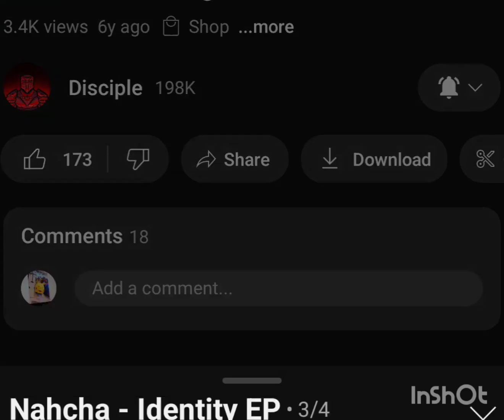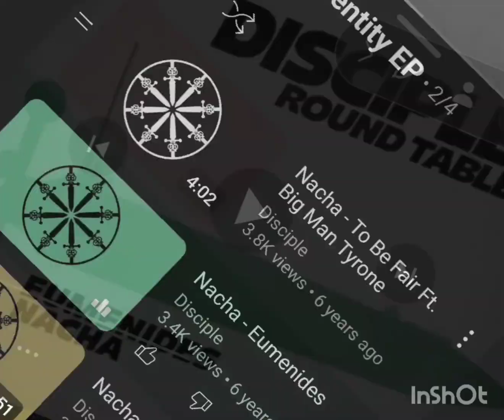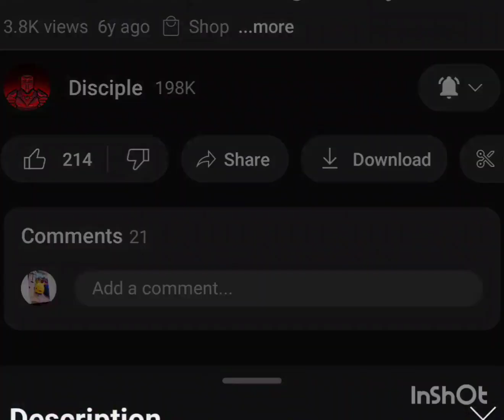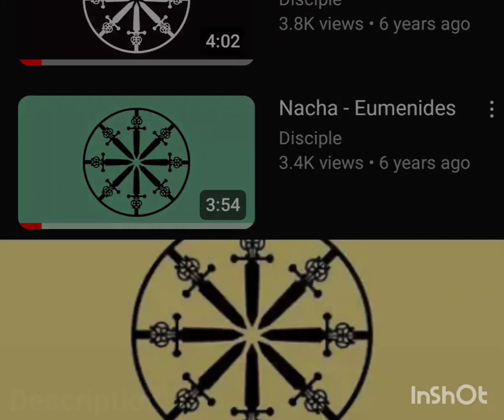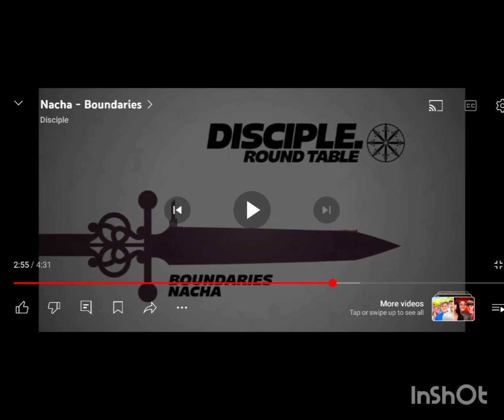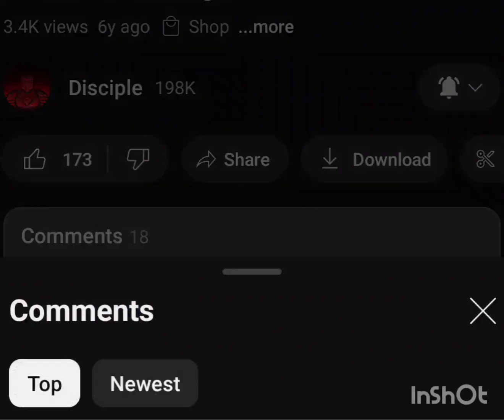Ranking Nacha - identity Ep